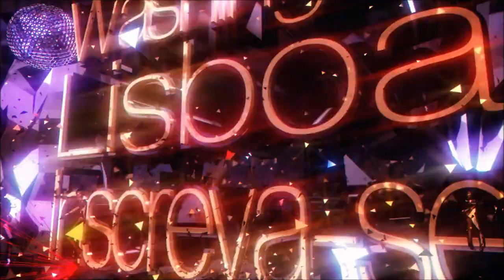T r a g é d i a agrava depressão de Silvio Santos, põe em dúvida seu retorno à TV e preocupa familia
T.r.a.g.é.d.i.a agrava depressão de Silvio Santos, põe em dúvida seu retorno à TV e preocupa familiares do apresentador

REDES SOCIAS